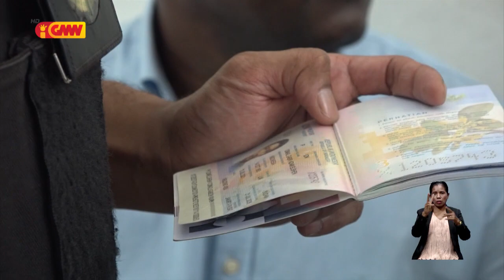kazu tráfiku humanu, TDD hasai mandadu detensaun ba arguidu estranjeiru na’in rua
Tribunál Distritál Díli (TDD), hasai ona mandadu detensaun ba arguidu na’in  rua,  sidadaun estranjeiru, núdar autór prinsipál ba kazu tráfiku humanu.